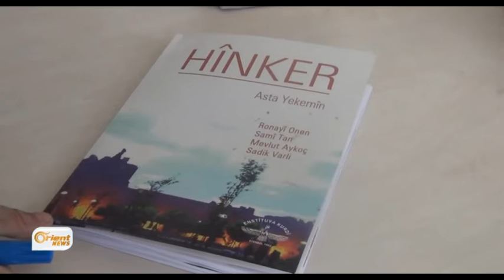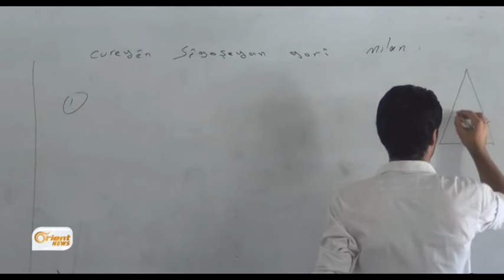Sala xwendinê destpêkir û dibistanên Kobanî ne amadene